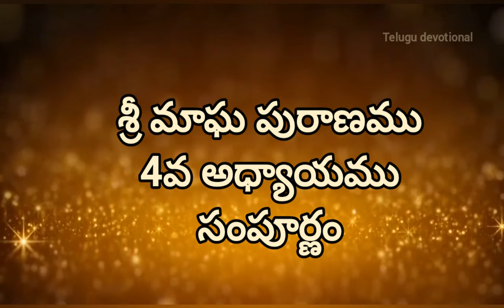శ్రీ మాఘ పురాణము - 4వ అధ్యాయం ఈకథను విన్నవారి సకల పాపాలు తొలగి విష్ణులోకప్రాప్తి కలుగును.సుమిత్రుని